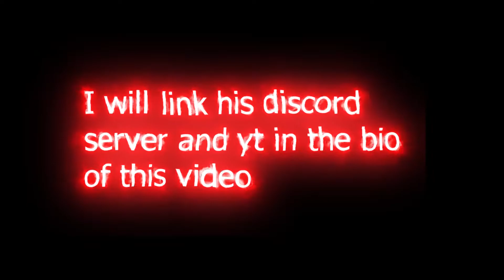Payphone Montage 📞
The Payphone Montage is Finally here!. shout out to Cjaiye For the montage idea and thumbnail idea his YouTube Channel Is Cjaiye and his discord server link is